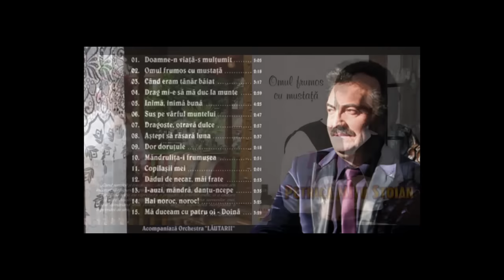Petrica Mitu Stoian Cele mai frumoase melodii NOU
Petrica Mitu Stoian, muzica populara, live, sarbe , hora, colaj live